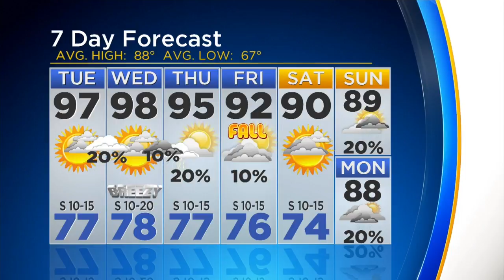Anne Elise Parks' Weather Update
Tracking Hurricane Maria, a Category 4 storm and high temps in the forecast for DFW as fall approaches.